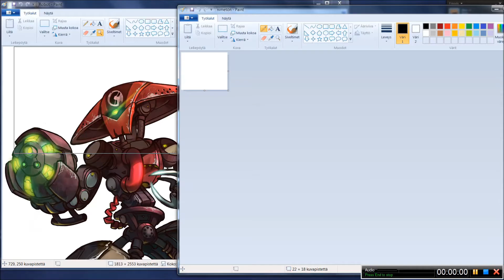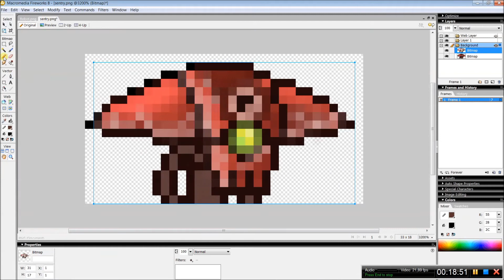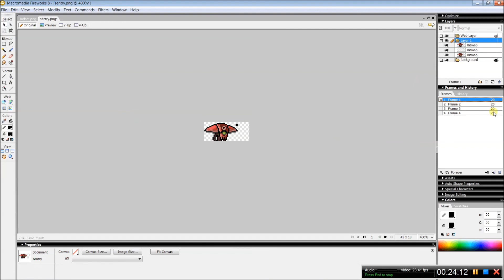Sentry smiley quick painting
Quick paint

Ronimo Games and Awesomenauts are trademarks or registered trademarks of Ronimo Games.